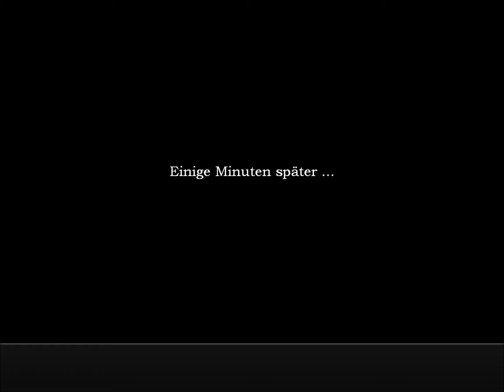Let's Walktrough Geheimakte 3 (Folge 5) [Full-HD](Deutsch) Bei Da Vinci in der Werkstatt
«LIKEN BEI FACEBOOK»

«GEHEIMAKTE 3»
Point & Click Adventure von Deep Silver/ Animation Arts (2012).
Releasedatum: 31. August 2012

«LET'S WALKTROUGH GEHEIMAKTE 3»
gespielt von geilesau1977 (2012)